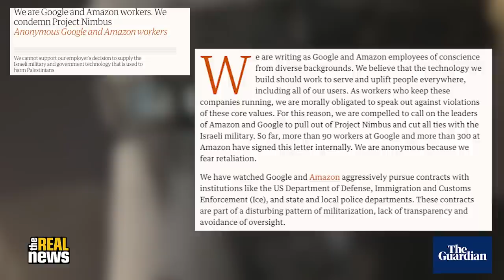Israel’s influence in Europe could lead to criminalization of critiques of Zionism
The International Forum on Holocaust Remembrance and Combating Antisemitism convened earlier this month in In Malmö, Sweden. According to the Swedish government, “The programme focused on four main themes: Holocaust remembrance; Holocaust education; Antisemitism on social media platforms; and Combating antisemitism and other forms of racism in all spheres of life.” While the forum served as an important call to combat antisemitism in Europe and beyond, human rights advocates warn that the European Union is creeping dangerously close to criminalizing the speech of any who speak out against Israel’s settler-colonial and apartheid violence against Palestinians by conflating Judaism with Zionism and critiques of Zionism with antisemitism.

In this interview, recorded from the Netherlands, TRNN contributor David Kattenburg speaks with Ronnie Barkan and Dr. Anne de Jong about the deeply troubling effort to stifle critiques of Israel and the chilling repercussions it could have in Europe and beyond. Anne de Jong is a member of the Faculty of Social and Behavioural Sciences at the University of Amsterdam with a regional expertise on the Middle East (Palestine, Lebanon, Syria, and Bahrain); she was also an organizing member and participant in the 2010 Gaza Freedom Flotilla. Ronnie Barkan is an Israeli activist, a conscientious objector, and co-founder ofBoycott From Within—a group of Israelis who support the Palestinian call for boycott, divestment, and sanctions (BDS).